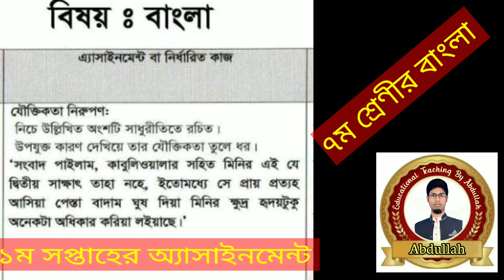৭ম শ্রেণীর বাংলা।১ম সপ্তাহের অ্যাসাইনমেন্ট (২০২১)